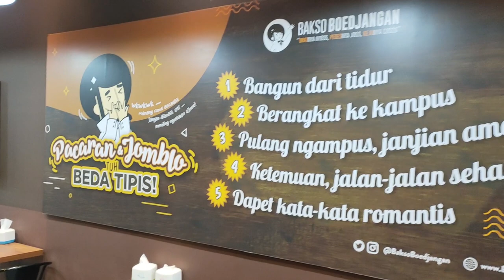KULINER BAKSO ENAK DI JAKARTA SELATAN | BAKSO BOEDJANGAN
Bakso Boedjangan, Halal, Higienis dan berkualitas. Ada 64 outlet di seluruh Indonesia dan menjadi salah satu tempat makan bakso enak favorit kami, yang selalu berinovasi dan mengeluarkan menu-menu baru.

Hello Everyone !! 👋

Happy watching!! 🥰
• Lokasi: Plaza Festival, Lantai LG 03 Pintu Utara, Jl. H. R. Rasuna Said No.Kav. C-22
• Jam Operasional : Senin - Minggu 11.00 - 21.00
• Range harga : Rp. 20,000 keatas